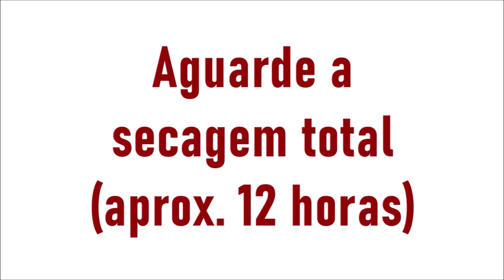FAÇA E VENDA! Ideia rápida e fácil - Flávia Martins